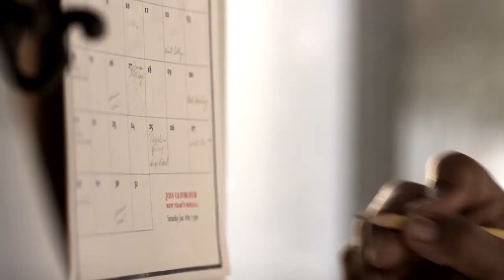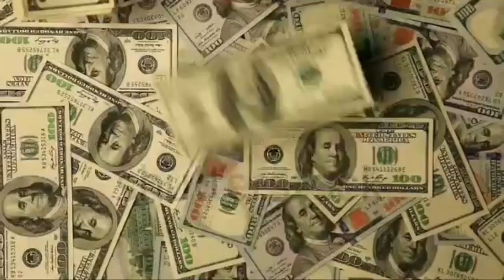DO YOU KNOW WHERE YOU ARE GOING | New Years Resolutions 2019 | by Inspiring Vanessa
Hey Inspirators!

Its beginning of 2019 and here is a first motivational video of 2019 just for you!

From Vanessa 💕